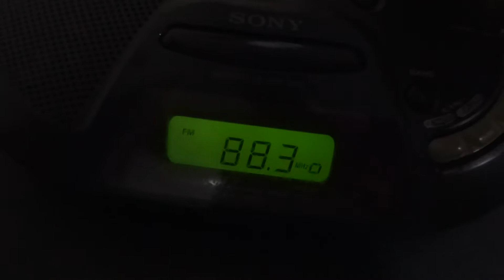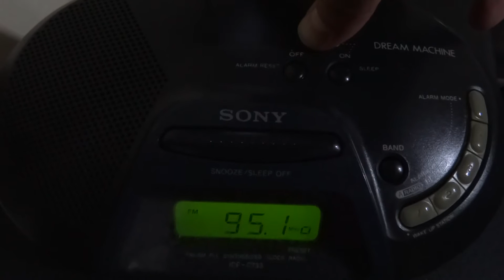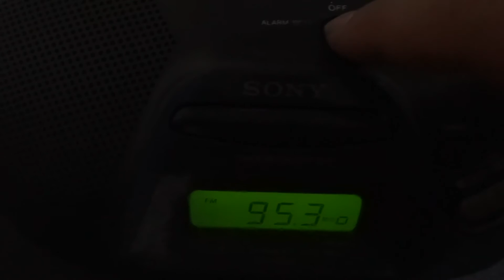Radio Ceas Dream Machine Sony ICF -C733